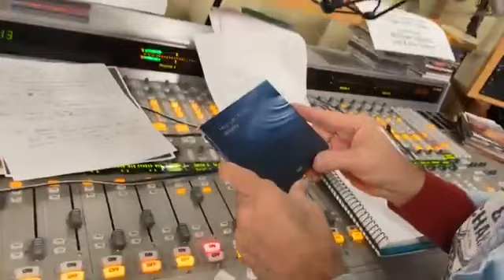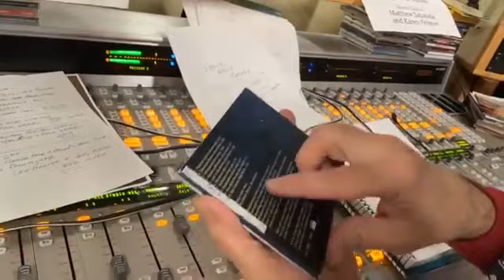Mark Dubin and the Storytellers - Tarpon River Brewing, Ft Lauderdale, FL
Join Mark Dubin & Tom Stankus on Folk & Acoustic Music with Michael Stock on February 25, 2024!  Enjoy a delightful mix of folk and acoustic melodies. Tune in for a musical journey!